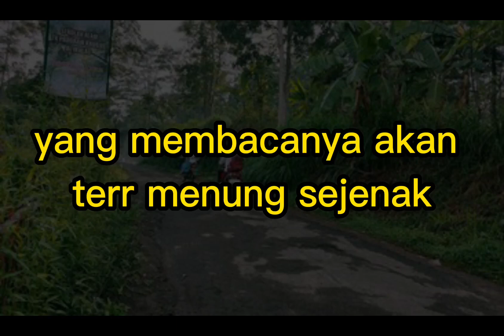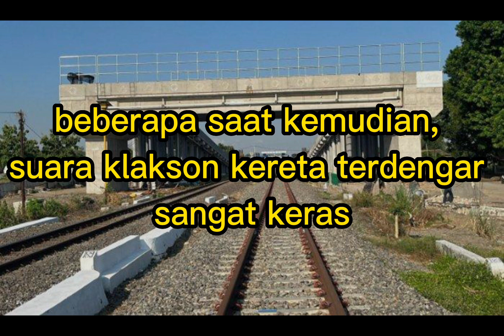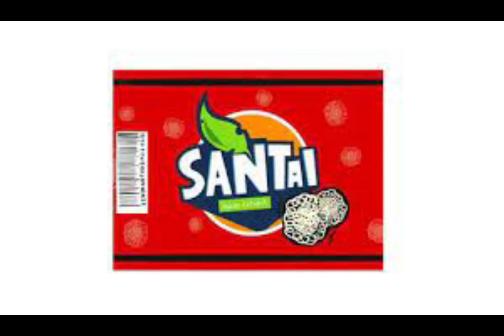BACA cerita KISAH NYATA ini akan membuat anda lebih ber ekspresi. storY WA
Cerita ini adalah nyata, yang saya alami, ketika mampir disebuah warung kopi di dekat perlintasan kereta api.

sepulang dari mengantar salon, saya hinggap sejenak di warung untuk melepaskan penat . sambil nonton v yang sudah disediakan pemilim warung yang mana ia suka fil yg sudah merakyat yaitu film hikayah.

ok lah, saya ikut nonton karna ya memang itu yang dia suka, dan saya adalah tamu yang harus bersikap sopan.

singkat cerita, ada di video. tonton yah! jangan emosi!
berikan komentar anda di bawah!